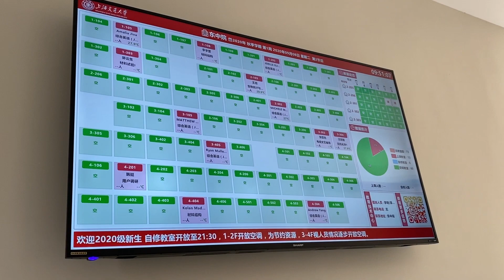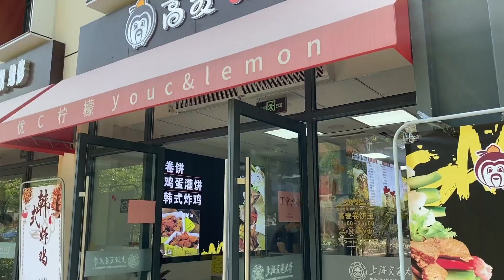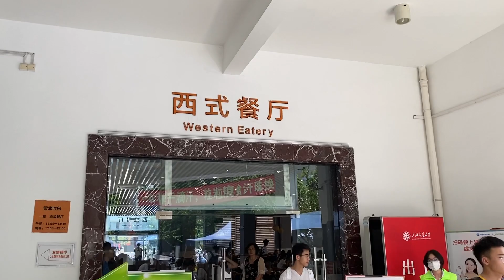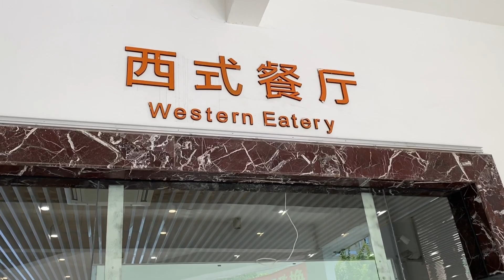【上海交通大学 vlog 1】初授業 day1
これから中国留学したい人向けの
「中国留学日本語情報共有グループ」と
中国の大学院で学位取得後そのまま職歴無しで直接中国で現地就職したい人向けの
「日本国籍新卒中国現地就職情報共有」
の２つのWeChatグループを作って管理しています。

ご興味のある方はTwitterのDMでWeChat IDを送ってください。もし難しい場合はコメント欄でご相談ください。

〜自己紹介〜

2019年3月に中央大学の理工学部を卒業し、半年間同大学の大学院に通った後中退し中国へ。
2019年9月から1年間上海で中国語の語学留学をし、2020年9月から上海交通大学のComputer Science and Technology学科の大学院に入学しました。

中国留学に関する情報、特に大学院や理系の学生に関する日本語で得られる情報がとても少ないので、同じ道を目指している人の参考になればと思いvlogをやることにしました。コロナ禍で中国に来られなくなった留学生が多い中自分は幸運にも現地にいるので、有意義な情報発信をして行けたらなと考えています。